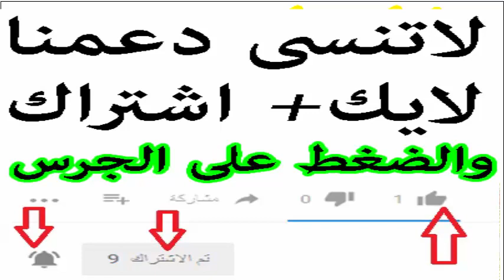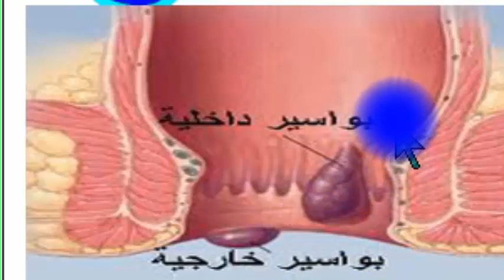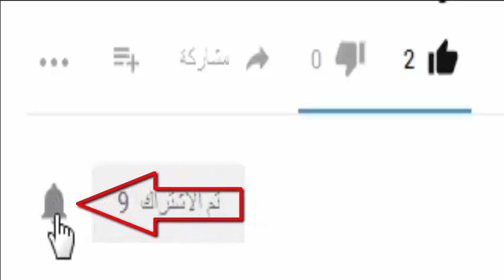الباسور الداخلي والخارجي اسبابة واعراضة وعلاجة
الطريقة الوحيدة للتخلص من الم الشرخ الشرجي والبواسير هي تقليل الاكل وتقليل عدد مرات الذهاب للحمام تستطيع تقليل الاكل عن طريق شرب عصير او شاي حلو كتير زيادة سكر

اعراض البواسير
علاج البواسير الخارجية
عملية البواسير
البواسير الخارجية
البواسير وعلاجها
علاج الشرخ
ماهي اعراض البواسير
علاج البواسير بالاعشاب
افضل علاج للبواسير
علاج الباسور
ماهي البواسير
علاج البواسير الداخلية
علاج البواسير بالثوم
الناسور
علاج البواسير في البيت
علاج البواسير بدون جراحة
اسباب البواسير
شكل البواسير
علاج البواسير بالعسل
البواسير الداخلية
مرض البواسير
علاج الناسور
البواسير بالصور
علاج الباسور الخارجي
افضل علاج للبواسير الخارجيه
علاج البواسير للحامل
علاج طبيعي للبواسير
طرق علاج البواسير
علاج البواسير والشرخ
ما اعراض البواسير
معالجة البواسير
علاج التهاب البواسير
الشق الشرجي
مرهم لعلاج البواسير
كيفية علاج البواسير
بواسير خارجية
اسرع علاج للبواسير
اعراض الباسور
اعراض البواسير الداخلية
علاج سريع للبواسير
علاج انتفاخ البواسير الخارجية
علاج البواسير بالليزر
الباسور الخارجي
ما علاج البواسير
علاج البواسير الخارجية بدون جراحة
علاج فعال للبواسير
اعراض البواسير عند الرجال
افضل مرهم للبواسير
الشرخ الشرجي
البواسير بالصور الحقيقية
البواسير والحمل
علاج البواسير طبيعيا
اسباب البواسير وعلاجها
ما هو الباسور
بواسير الحمل
بعد عملية البواسير
علاج الشرخ الشرجي
علامات البواسير
الم البواسير
علاج بداية البواسير
لعلاج البواسير
اعراض مرض البواسير
علاج البواسير بعد الولادة
بواسير داخلية
علاج الشرخ والبواسير
البواسير الخارجية بالصور
علاج البواسير الداخلية بدون جراحة
علاج الباسور الداخلي
مرهم للبواسير
عملية البواسير الجراحية
العلاج من البواسير
افضل علاج للبواسير الداخلية
البواسير اسبابها وعلاجها
شكل البواسير الخارجية
اقوى علاج للبواسير

طرق العلاج من البواسير
الباسور الخارجي بالصور
علاج نزيف البواسير
علاج البواسير في المنزل
علاج سريع للبواسير الملتهبه
ماهي اعراض البواسير الداخلية
مرض الباسور
البواسير وطرق علاجها
البواسير الخارجية وعلاجها
صور البواسير
الباسور وعلاجه
علاج بواسير الحمل
عملية البواسير بالليزر
البواسير واعراضها
احسن علاج للبواسير
افضل طريقة لعلاج البواسير
الام البواسير
اعراض البواسير بالصور
وصفة لعلاج البواسير
ماهي اسباب البواسير
تخفيف الم البواسير
كيف تعالج البواسير
كيف شكل البواسير
شكل البواسير بالصور
مضاعفات البواسير
الشرخ والبواسير
البواسير بعد الولادة
سبب البواسير
علاج البواسير بعد الولادة الطبيعية
الباسور والناسور
عمليه بواسير
عملية البواسير بالصور
دكتور بواسير
نزيف البواسير
ماهي البواسير اعراضها وعلاجها
الام البواسير وعلاجها
اشكال البواسير
اعراض البواسير الخارجية بالصور
بواسير الاطفال
علاج حكة البواسير الخارجية
البواسير اعراض
بواسير بالانجليزي
ما هو مرض البواسير
ما هو البواسير
الباسور الخارجي وعلاجه
ماهي البواسير الخارجية
علاج البواسير الداخلية بالعسل
عملية البواسير الخارجية
اعراض مرض البواسير بالصور
اسباب وعلاج البواسير
مرض البواسير بالصور
شكل الباسور
كيفية علاج البواسير الخارجية
علاج الم البواسير
اثار البواسير
ماهي البواسير بالصور
البواسير الداخلية بالصور
شكل البواسير الخارجية بالصور
جراحة البواسير
علاج مرض البواسير
علاج البواسير الداخلية بالاعشاب
ادوية علاج البواسير
علاج البواسير الخارجية في البيت
ما بعد عملية البواسير
الفرق بين البواسير والناسور
علاج الناسور الشرجي
علاج البواسير طبيعي
بداية البواسير
البواسير والدم
مرض العذر
علاج التهاب البواسير الخارجية
عملية الباسور
ماهي اعراض مرض البواسير
كيف تتم عملية البواسير
طريقة عملية البواسير
الوقاية من البواسير
الفرق بين الناسور والبواسير
ادوية لعلاج البواسير
امراض البواسير
البواسير الخارجية اسبابها وعلاجها
ما علاج البواسير الخارجية
علاج البواسير بالاعشاب الطبيعية
شكل الباسور الخارجي
اسباب البواسير الداخلية
اعراض وعلاج البواسير
اعراض البواسير والشرخ
علاج البواسير الخارجية للحامل
اسباب مرض البواسير
علاج نزيف البواسير بالاعشاب
علاج القولون
نزيف البواسير بدون الم
ماهي علامات البواسير
علامات الاصابة بالبواسير
علاج انتفاخ البواسير
اعراض البواسير الداخلية بالصور
احدث علاج للبواسير
كيفيه علاج البواسير
علاج سريع للبواسير الخارجيه
علاج العذر
البواسير عند الحامل
افضل علاج للبواسير بدون جراحة
علاج البواسير الخارجية بالاعشاب
الم البواسير الداخليه
طرق علاج البواسير الخارجية
الباسور الداخلي
عملية بواسير للنساء
علاج شرخ البواسير
وش علاج البواسير
ما هو شكل البواسير
علاج حكة البواسير
بواسير خارجية بالصور
علاج فوري للبواسير
مضاعفات البواسير على الجسم
علاج البواسير عند الحامل
التخلص من البواسير
هل البواسير الخارجية خطيرة
بواسير خارجيه
اعشاب لعلاج البواسير
كيفية معالجة البواسير
عملية البواسير الداخلية
علاج تورم البواسير
عوارض البواسير
البواسير بالصور الطبيعية
أعراض البواسير وعلاجها
الفرق بين الباسور والناسور
مدة علاج البواسير
كيف عملية البواسير
وش اعراض البواسير
البواسير وعلاجها الطبيعي
ما سبب البواسير
افضل علاج للبواسير الملتهبه
دم البواسير
علاج البواسير الخارجية بالعسل
بواسير بدون الم
وصفات طبيعية لعلاج البواسير
من هو الطبيب المختص بعلاج البواسير
علاج مرض البواسير بالاعشاب
بواسير الحمل بالصور
ما هو علاج الباسور
علاج التهاب البواسير الشديد
علاج البواسير بدون جراحة بالصور
اعراض بداية البواسير
معالجة البواسير الخارجية
القولون العصبي
الم البواسير بعد التبرز
علاج الام البواسير
البواسير والناسور
البواسير الهوائية
احدث علاج للبواسير بدون جراحة
اسرع طريقة لعلاج البواسير
كيفية علاج البواسير بدون جراحة
علاج البواسير بعد العملية
اعراض البواسير عند البنات
وصفة للبواسير
ما اسباب البواسير